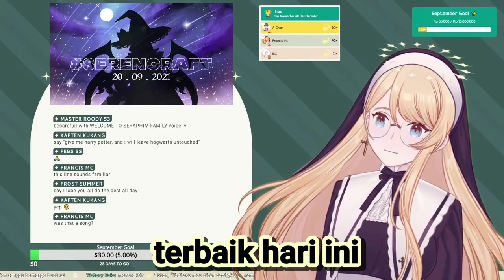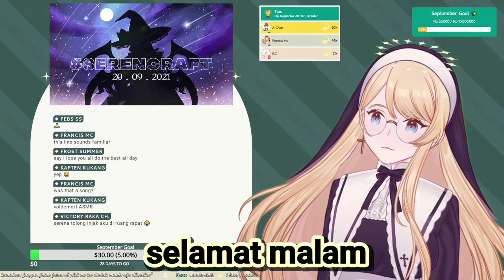[ Vtuber Clip ] ASMR Dari Serena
• Makasih Udah Mau Nonton •
Mungkin ada yang mau traktir
Kalo ada yang salah translate atau apa saya minta maaf, silahkan koreksi saja di komentar :)
Clip Vtuber Indonesia
⬇️ Lagu Outro ⬇️